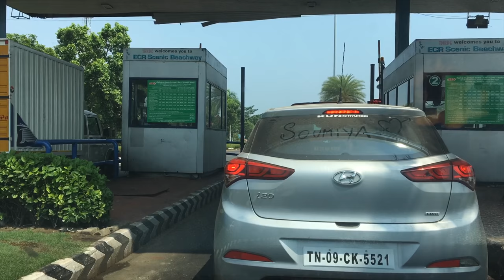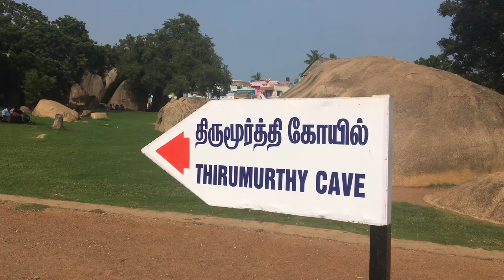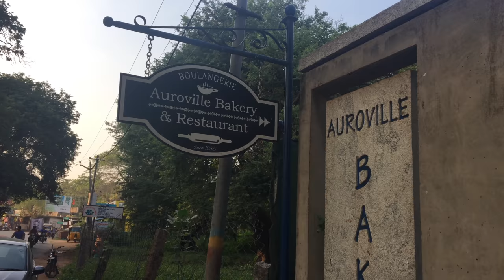Places to visit in Pondicherry & Mahabalipuram | Shot on iPhone 6S | Captain Tuber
Pondicherry - Largest French Colony in India | Mahabalipuram - The temple city

Hi Everyone, this is the 2nd part of our road trip from Bangalore to Pondicherry, Mahabalipuram and back to Bangalore.

Pondicherry - Largest French Colony in India

Pondicherry (or Puducherry), a French colonial settlement in India until 1954, is now a Union Territory town bounded by the southeastern Tamil Nadu state. Its French legacy is preserved in its French Quarter, with tree-lined streets, mustard-colored colonial villas and chic boutiques. A seaside promenade runs along the Bay of Bengal and passes several statues, including a 4m-high Gandhi Memorial.

My list of the 10 best placestovisit in Pondicherry includes
1. Chunnambar Boat House
2. Paradise Beach
3. Botanical Gardens
4. Basilica of the Sacred Heart of Jesus
5. Seaside Promenade
6. Rock Beach
7. Bharthi Park
8. Auroville
9. Arulmigu Manakula Vinayagar Temple
10. Sri Varadaraja Perumal Temple